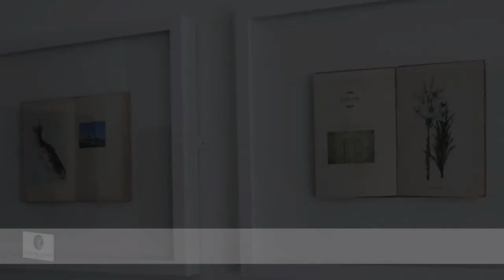"Corsham re-formed" exhibition at Tokarska Gallery, October 2012.wmv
This show explores the continuing influence of a uniquely British institution, Bath Academy of Art. The artists are drawn from the final years of the college's independence in Corsham, near Bath in Wiltshire, over 20 years ago. A small number of the group moved to East London in 1987 and have been pursuing their creative work, some alongside other careers, ever since.

Inspired by the exciting developments in the arts in Waltham Forest over recent years, the artists decided to bring this larger group together for a celebration of their achievements as well as to note the significance of the three years that were spent immersed in the art college community. These artists live and work in Chester, Bath and Devon as well as in London, and all continue to develop the creativity that was uniquely formed in Corsham.